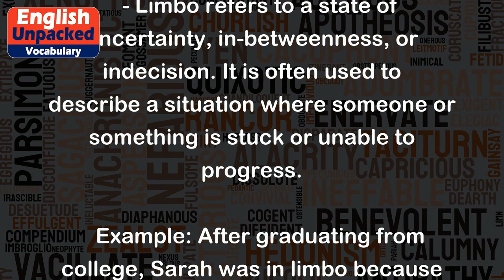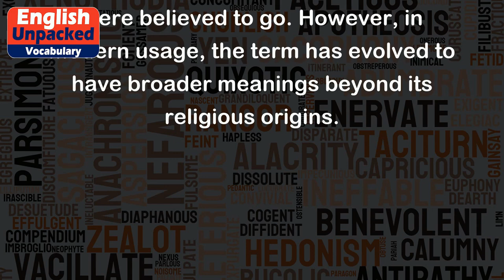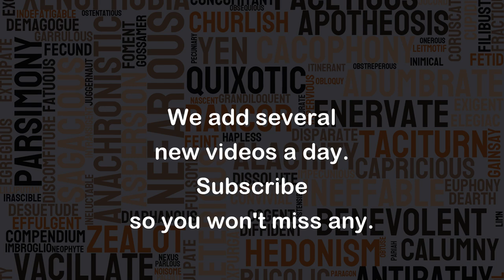Limbo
The word "limbo" can have different meanings depending on the context in which it is used. Here are two common meanings:
1. Limbo as a noun:
   - Limbo refers to a state of uncertainty, in-betweenness, or indecision. It is often used to describe a situation where someone or something is stuck or unable to progress.
   Example: After graduating from college, Sarah was in limbo because she couldn't decide whether to pursue a job or continue her studies.
   - Limbo can also refer to a place or condition of neglect or oblivion, where things or people are forgotten or left in a state of abandonment.
   Example: The old factory was in limbo for years, with no one interested in buying or renovating it.
2. Limbo as a verb:
   - Limbo can be used as a verb to mean bending backward or contorting one's body to pass under an obstacle, often with the back parallel to the ground.
   Example: During the performance, the acrobat limboed under a flaming bar, impressing the audience with her flexibility.
   - Limbo can also be used metaphorically to describe the act of evading or avoiding a particular situation or responsibility.
   Example: The politician limboed around answering the direct question, trying to avoid giving a clear response.
It's important to note that "limbo" is derived from a Latin word that originally referred to a place on the edge of Hell where unbaptized infants were believed to go. However, in modern usage, the term has evolved to have broader meanings beyond its religious origins.